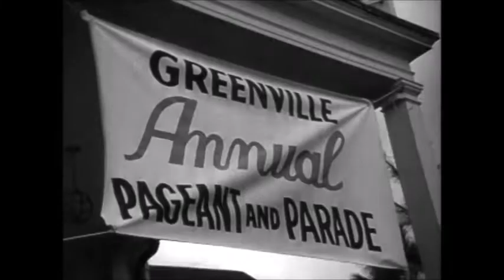Pall Mall: “I’m particular”, battle re-enactors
Pall Mall cigarettes commercial from mid 60's: “I’m particular”, battle re-enactors